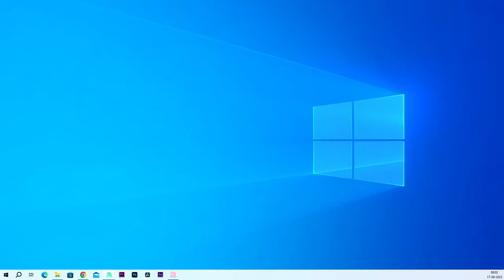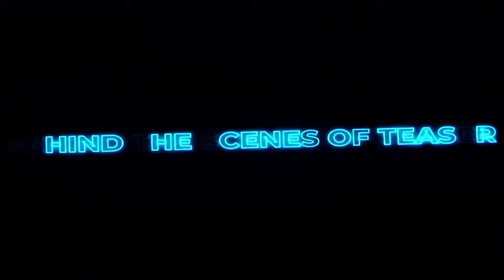check out the video of one of the famous youtuber Harsha Sai